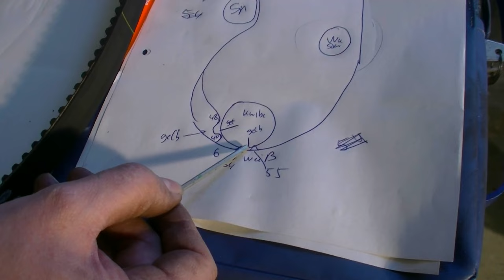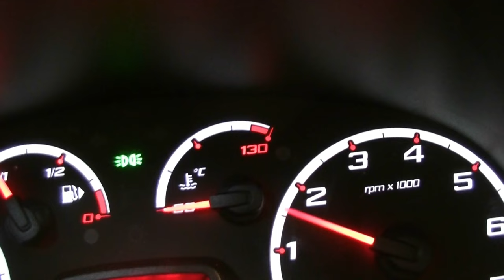Fiat / Ford 1.2l Replacing timing belt and water pump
This tutorial gives you a step by step instruction how to replace the timing belt and the water pump of your Fiat Panda, Fiat 500 or Ford Ka Mk2 with the 1.2 l engine.

Diese Anleitung beschreibt Schritt für Schritt den Wechsel von Zahnriemen und Wasserpumpe an ihrem Fiat Panda, Fiat 500 oder Ford Ka 2 mit der 1.2l Maschine.

Это видеоинструкция о порядке замены ремня привода ГРМ и водяного насоса автомобилей Fiat Panda, Fiat 500 и Ford Ka Mk2 с 1,2 л. Включайте русские субтитры